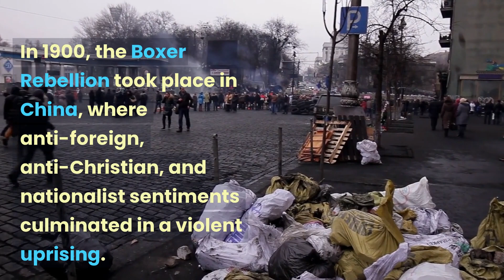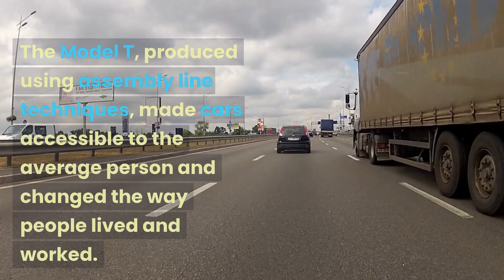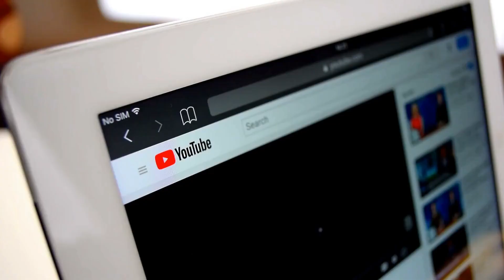The Dawn of a New Century 1900s